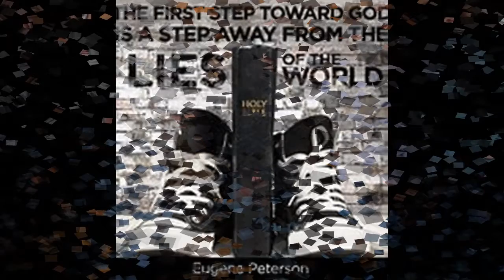A Step Away (Cover) Lonesome River Band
A Step Away
Recorded by Lonesome River Band

G
The Hebrew children saw so many miracles
               D7       G
The Ten Commandments and the parting of the sea

They wouldn’t put a foot into Jordon’s waters
             D7    G
Wandered forty more years for disbelief

When Jesus called Peter out on the water
            D7  G
He was so afraid he was gonna drown

You can’t look right or left not even forward
             D7      G
Son you gotta look up or you’re going down

C               G
Livin’ life lettin’ fear take over

Giving in to worldly ways
C
Stand firm and you can claim that promise
G
After all we’re just a step away
        D7   G
We’re all just a step away

God’s callin’ wants to meet you at the alter
            D7     G
Knuckles white hanging on to that pew

Afraid of your neighbor what he might be thinking
            D7    G
When all along he’s as guilty as you

Repeat #3